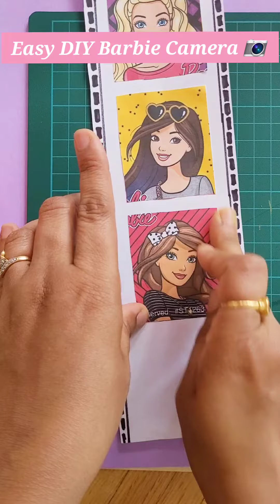Easy DIY Barbie Camera 📷 / craft Idea